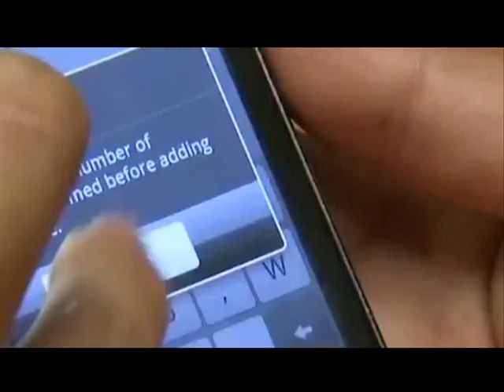WHATSAPP PERMITIRA ENVIA R DOCUMENTOS